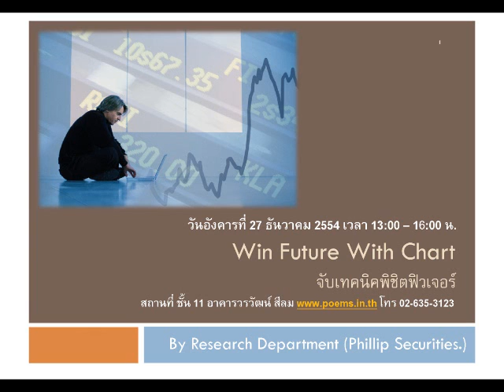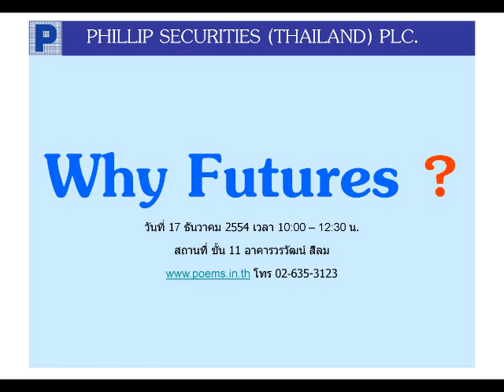กลยุทธ์ตลาดหุ้น บล.ฟิลลิป (21 พ.ย. 54)